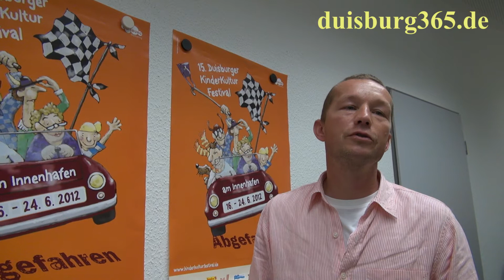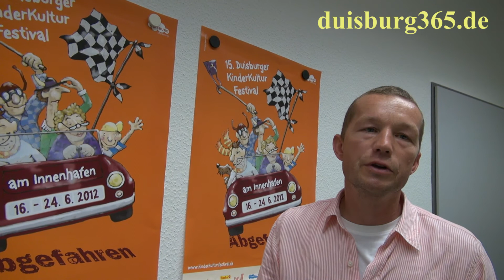Clemens Richert zum 15. Duisburger KinderKultur Festival vom 16.-24.06.2012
Vom 16.-24. Juni 2012 findet im Innenhafen Duisburg das mittlerweile 15. Duisburger KinderKultur Festival statt. Es gibt auch in diesem Jahr wieder 9 Tage voller Programm für die Kinder. Hören Sie mehr dazu im Gespräch mit dem Leiter des KinderKultur Festivals Clemens Richert von der Duisburg Marketing Gesellschaft.
Gespräch und Redaktion: Frank-M. Fischer,